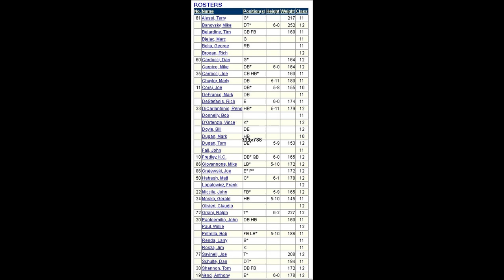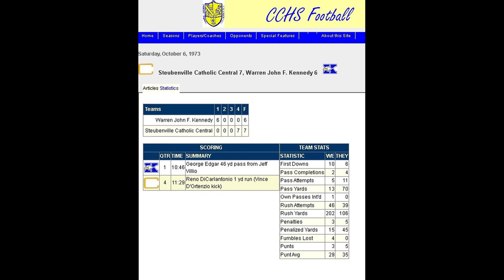1973 Warren JFK vs CCHS - courtesy of Rich Blackburn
1973 Warren JFK vs CCHS
courtesy of Rich Blackburn
stats - courtest of - CCHS Football (steubenvillecentralcrusaders.com)